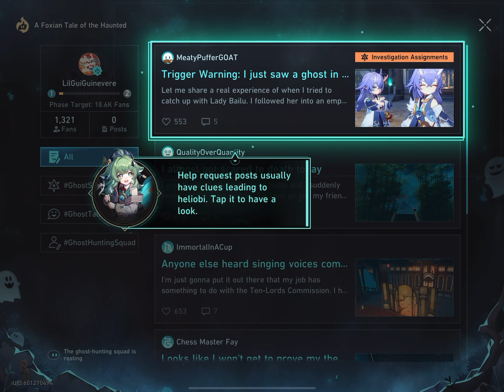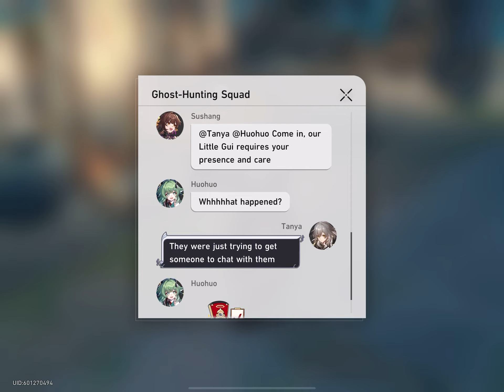A Foxian Tale of the Haunted event part 1